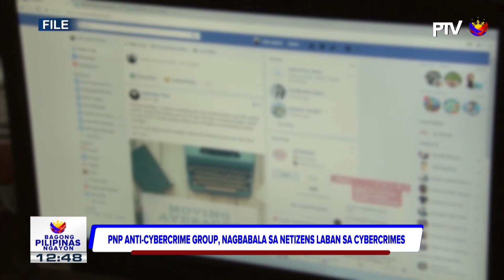PNP anti-cybercrime group, nagbabala sa netizens laban sa cybercrimes